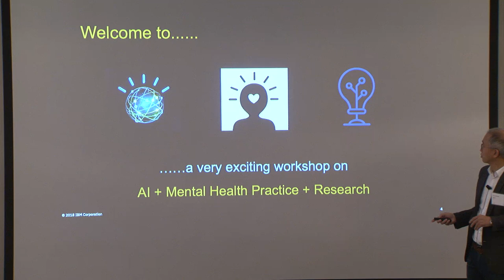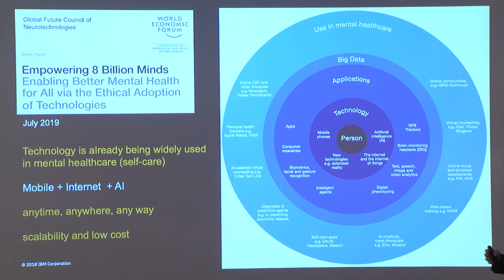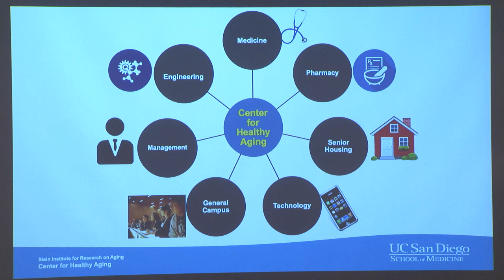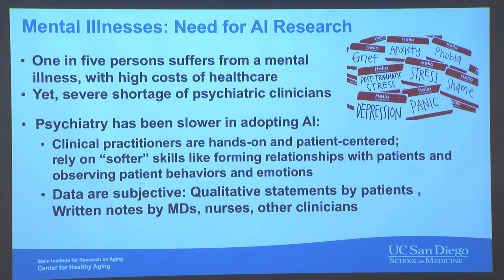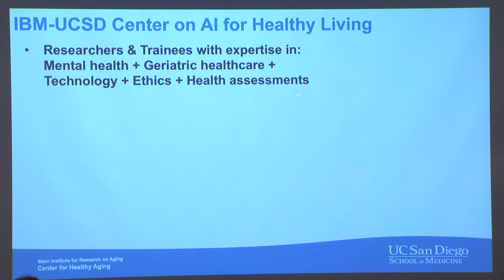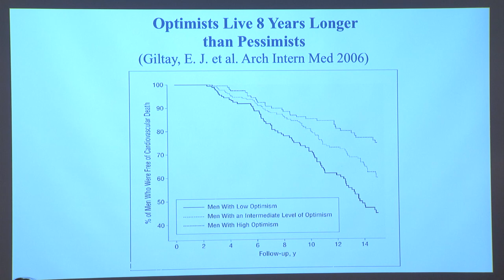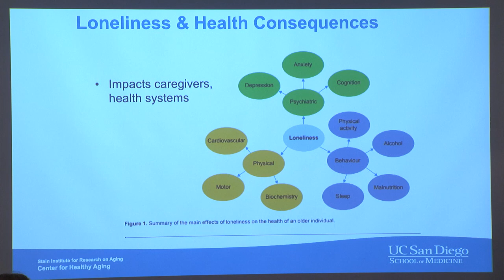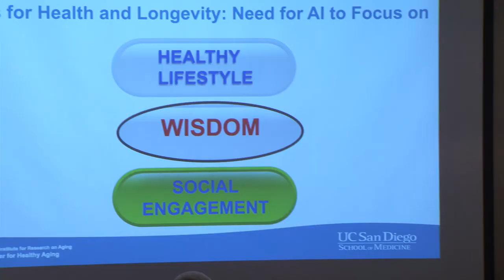AI for mental illness and mental health overview-Ho-Cheol Kim and Dilip Jeste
Dilip Jeste (UC San Diego) and Ho-Cheol Kim (IBM) presents the overview of AI for mental illnesss and mental health, challenges and research directions.